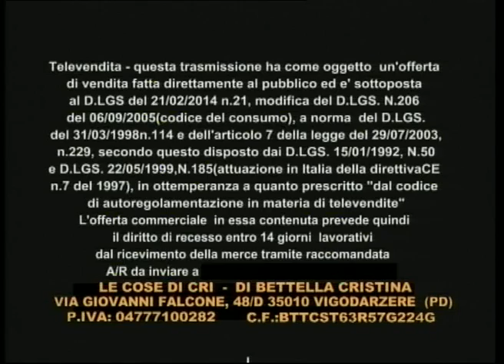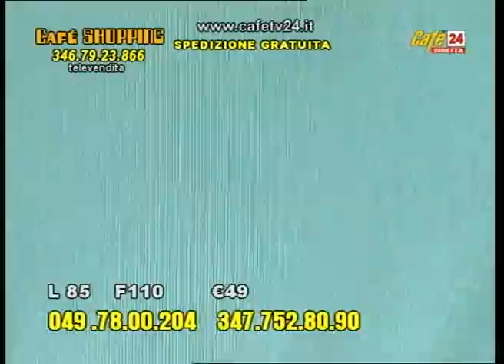CAFE' SHOPPING MERCOLEDI' 25 MARZO 2015